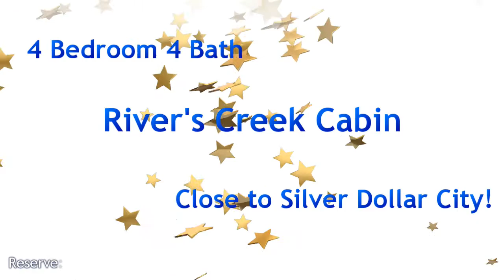River's Creek - 4 Bed 4 Bath Vacation Rental Cabin in Branson West, Missouri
Sometimes, planning a vacation can be a treacherous tide! Thankfully, this beautiful cabin is all you need to find calm waters.

Step into a regal retreat, located in the beautiful Stonebridge Resort. This 4 bedroom cabin is super spacious, so there's no chance of feeling cramped or crowded in this lovely abode. With hard wood floors and unique décor, this is a rustic escape from all the hustle and bustle of your busy life. Take a moment in the screen in porch and sip from a mug of freshly brewed coffee, made in the full kitchen. Update your blog and tell everyone about the fun day that you have planned using the complimentary wi-fi. Make sure to take Fido on a walk of the beautiful nature trails. That’s right: this cabin is pet friendly, meaning your favorite furry pal can have a vacation with you!

There is much to see and do in the Ozarks, be it adrenaline-pumping or relaxing in nature. Take a short drive to Indian Point Marina, where you can rent a boat and make a serious splash at Tablerock Lake. For the thrill seekers, take a trip to Silver Dollar City, home of several heart-stopping roller coasters and rides that are sure to make your day a memorable one. No matter who you are or what you want to do, you can find the perfect destination in the Ozarks.